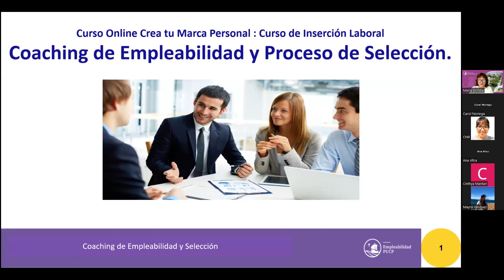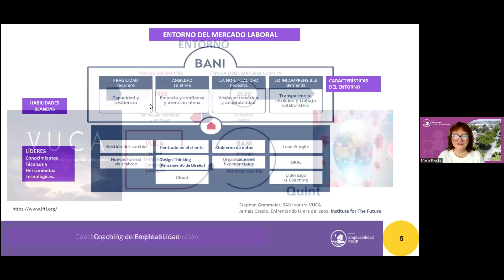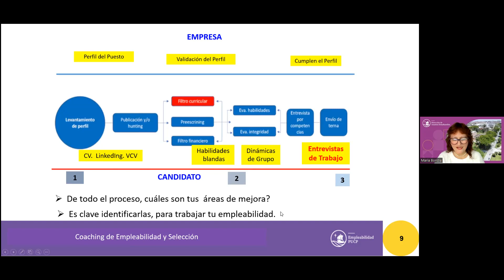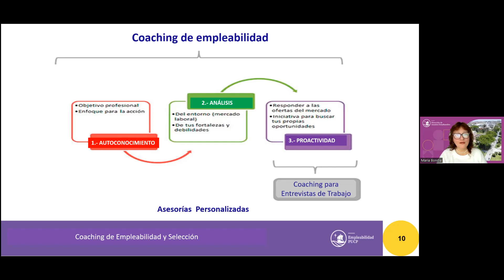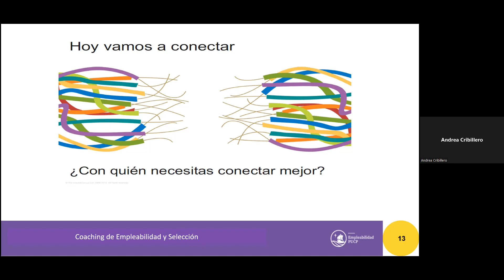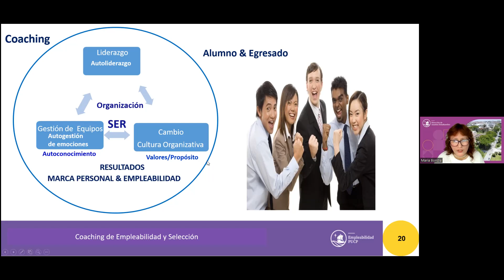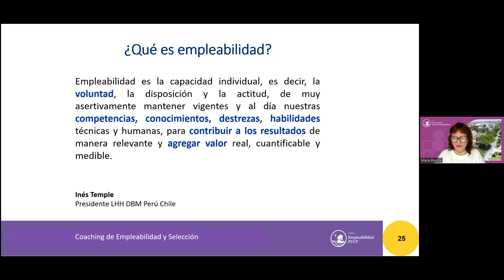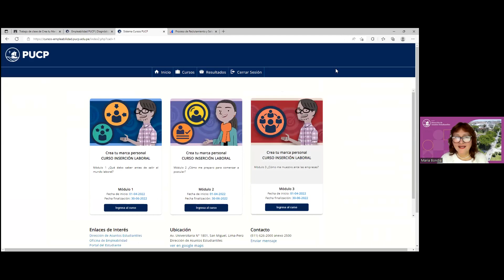EmpleabilidadPUCP | Taller Coaching de Empleabilidad y Selección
Oficina de Empleabilidad PUCP